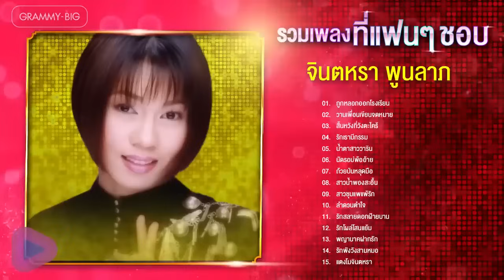รวมเพลง จินตหรา พูนลาภ l ถูกหลอกออกโรงเรียน,น้ำตาสาววาริน,รักสลายดอกฝ้ายบาน,แตงโมจินตหรา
รวมกลอนลำฮิต จินตหรา พูนลาภ

Jintara FC

00:00 ถูกหลอกออกโรงเรียน
03:58 วานเพื่อนเขียนจดหมาย
07:49 สิ้นหวังที่วังตะไคร้
12:01 รักเรามีกรรม
15:57 น้ำตาสาววาริน
19:19 นัดรอบ่พ้ออ้าย
23:17 ถ้วยป่นหลุดมือ
26:46 สาวน้ำพองสะอื้น
30:44 สาวชุมแพแพ้รัก
34:47 ลำดวนตำใจ
38:35 รักสลายดอกฝ้ายบาน
42:31 รักโผล่โสนแย้ม
46:14 พญานาคฝากรัก
50:12 รักพังวังสามหมอ
54:36 แตงโมจินตหรา